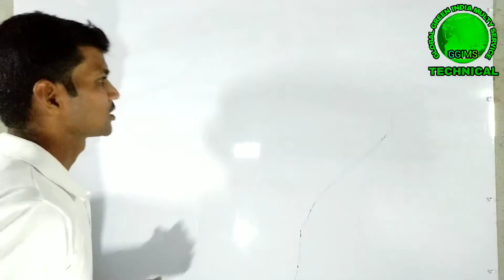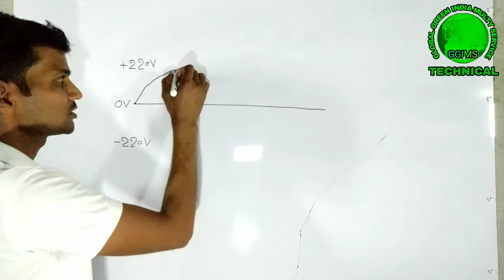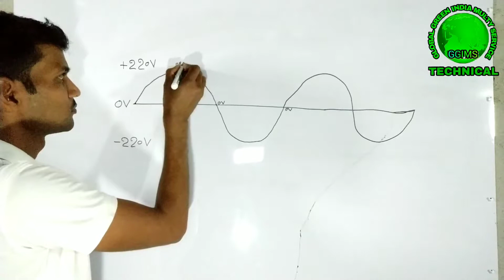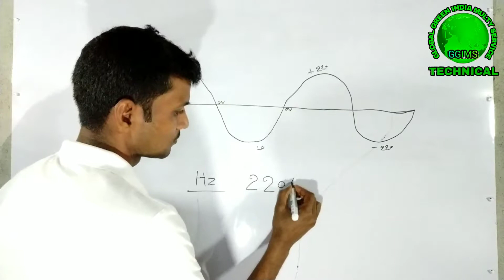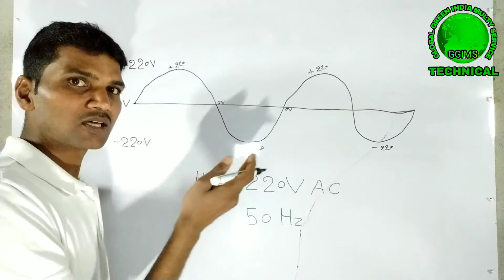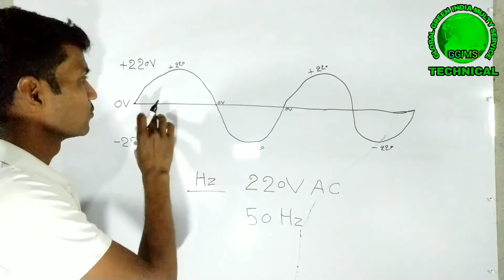AC बिद्युत किसे कहते हैं।